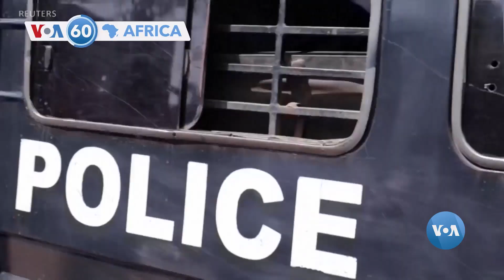VOA60 || Etiyopiya: Inkangu Zahitanye 250 Abandi Baracyashakishwa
Abatabazi bakomeje gushakisha abarokotse nyuma y'iminsi ibiri inkangu zihitanye abantu 250 mu majyepfo ya Etiyopiya. Ibiza byibasiye iki gihugu cyo mu burasirazuba bw’Afurika.
Ijwi ry’Amerika (VOA) ni cyo kigo cy’Itangazamakuru mpuzamahanga kinini cya Leta zunze ubumwe z’Amerika. Gitangaza amakuru mu ndimi zirenga 40 ku bantu bagera kuri miliyoni 237. Ijwi ry’Amerika rikora amakuru n’ibiganiro byo kuri internet, televiziyo na radiyo. Biroroshye kugera ku makuru y’Ijwi ry’Amerika ukoresheje telefoni igendanwa no ku mbuga nkoranyambaga. Amakuru yayo kandi agera kubayumva hakoreshejwe satelite, ku mirongo ya FM, n’imirongo migufi ya SW, kandi amakuru yayo akwirakwizwa ku yandi masitasiyo ya radiyo agera ku 3,000 dufatanya.

Kuva muri 1942, Ijwi ry’Amerika ryiyemeje gutanga amakuru acukumbuye kandi yizewe kubayumva. Mu gihe cy’intambara ya kabiri y’isi, intambara y’ubutita, mu ntambara yo kurwanya iterabwoba ku isi hose, no mu rugamba rwo guharanira ubwisanzure hirya no hino ku isi muri iki gihe, Ijwi ry’Amerika rikomeza ritsimbaraye ku mahame y’itangazamakuru ryigenga.

Uko wakumva amakuru n’ibiganiro byacu.